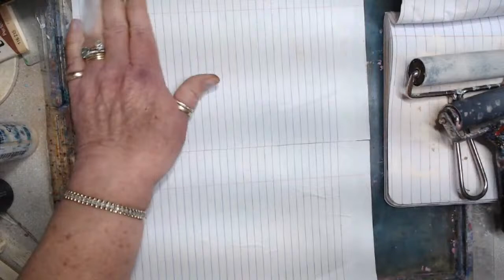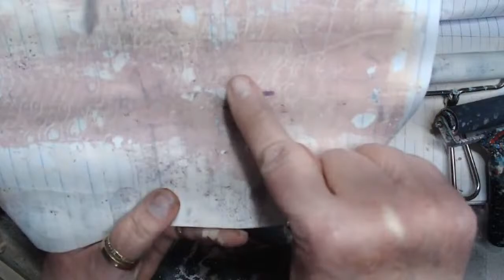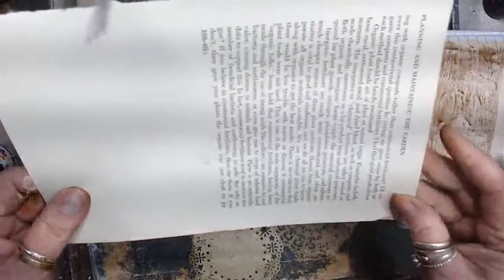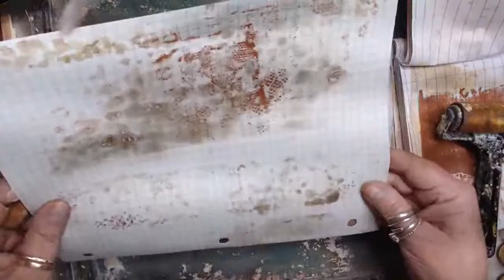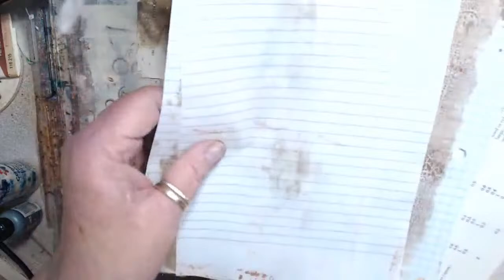regularly scheduled stream